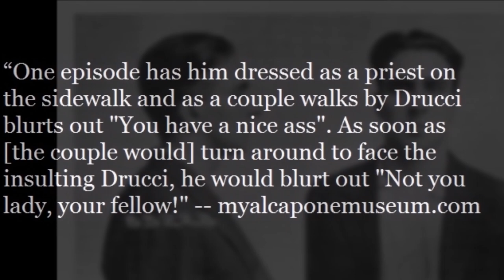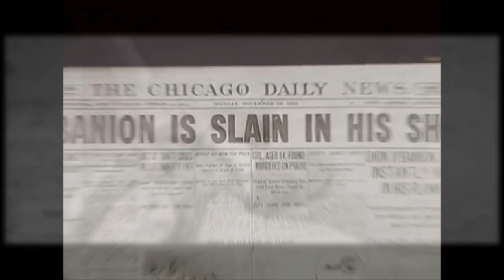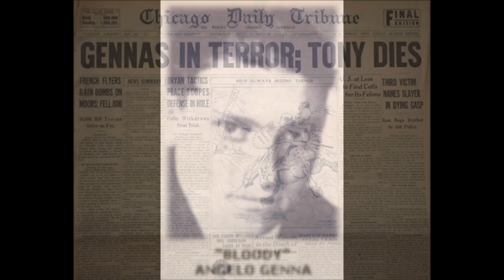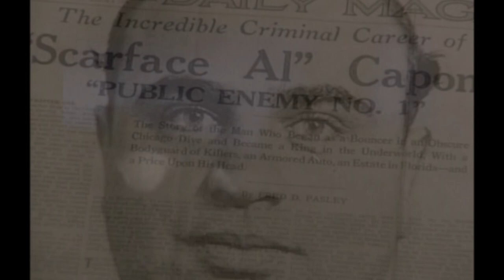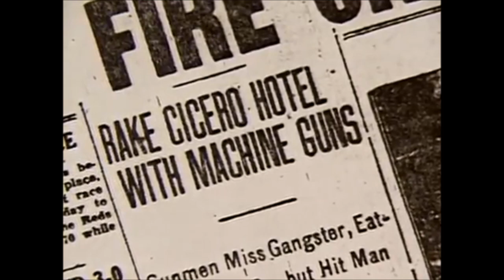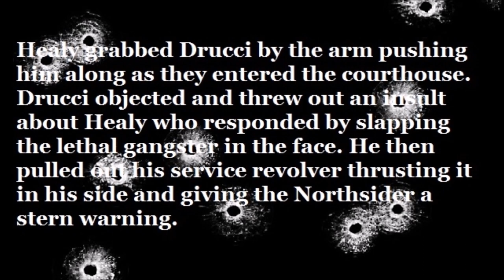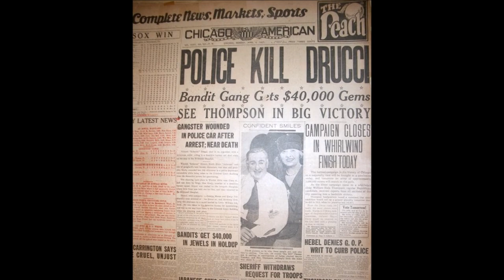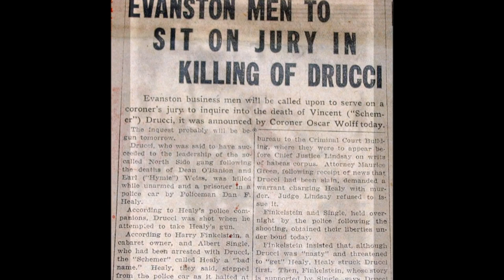Mobster - Vincent "The Schemer" Drucci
Vincent Drucci - (Vincenzo D'Ambrosio born in Chicago, Illinois to Sicilian parents) also known as "The Schemer" was an American-Sicilian mobster during Chicago's Prohibition era who was a member of the North Side Gang, Al Capone's best known rivals. A friend of Dean O'Banion, Drucci succeeded him by becoming co-leader. He is the only US organized crime boss to have been killed by a policeman.